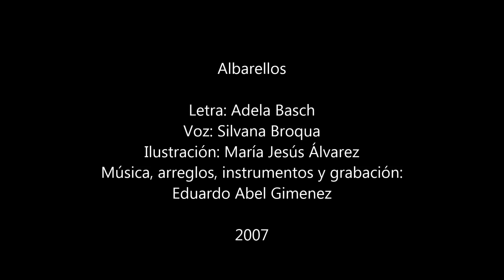Albarellos - Eduardo Abel Gimenez y Silvana Broqua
Letra: Adela Basch
Voz: Silvana Broqua
Ilustración: María Jesús Álvarez
Música, arreglos, instrumentos y grabación: Eduardo Abel Gimenez